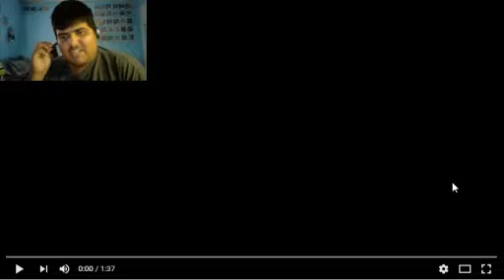Sister Reaction To: Five Night at Freddy's Sister Location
Hey guys welcome to another reaction video today my sister will be taking over video and react to it